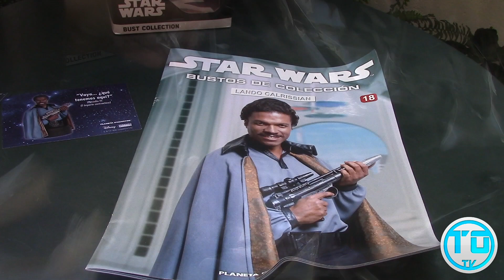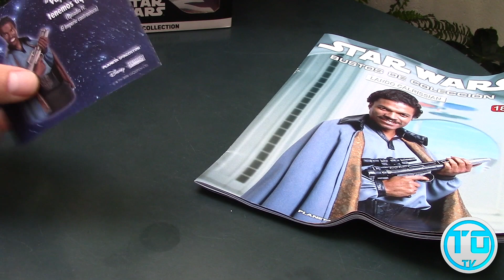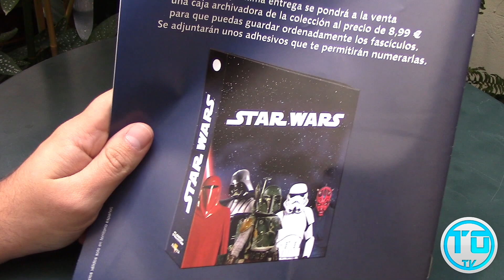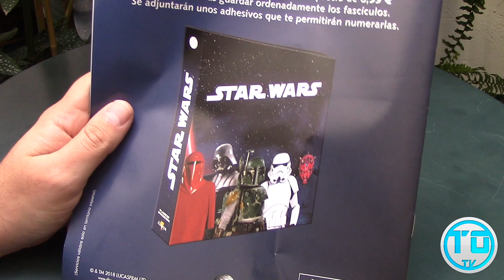✅ 🎬 Bustos💫 STAR WARS 💫- Colección Planeta DeAgostini - Fascículos 18 y 19 🇪🇸 🔝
Muy buenas TecnoOcios!

Os enseñamos los fascículos número 18 y 19 de la Colección de Bustos de STAR WARS de Planeta DeAgostini

En esta ocasión os mostraremos a Lando Calrissian y el Soldado de asalto de la Primera Orden

Cada mes os intentaremos enseñar los bustos que nos lleguen, si tienes alguna duda sobre la colección, igual podemos ayudarte. Pregúntanos sin problema!

QUIERES LOS TUYOS EN AMAZON LOS TIENES:

Os dejamos nuestra nueva web, cargada de novedades donde postearemos info de todo tipo:

Y nuestros amigos de PlayMars en Ponferrada (León)

Si os ha gustado darle Like y compartir con vuestros amigos y seres queridos.

Un saludo y que el ocio os acompañe ;)